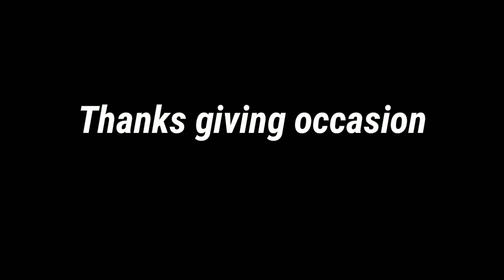Thanks Giving Occasion | Life School #2023